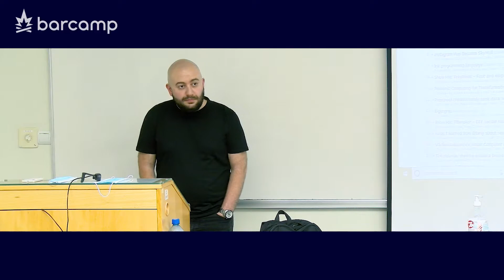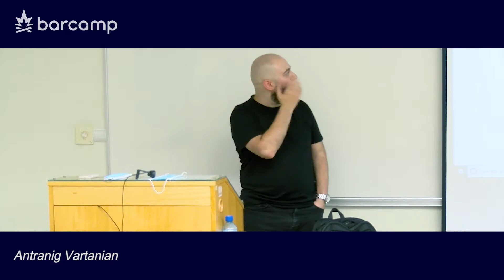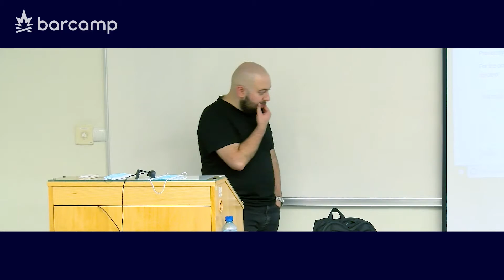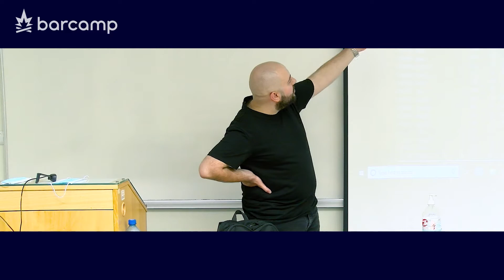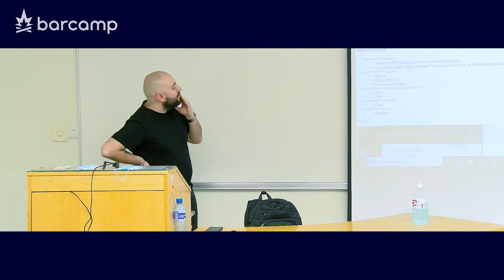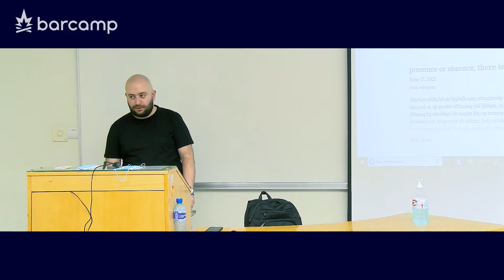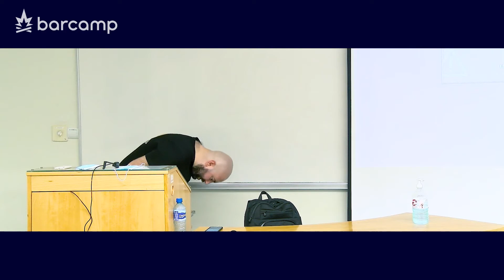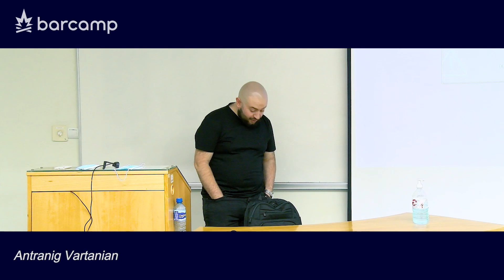11 113 11 Antranig Vartanian